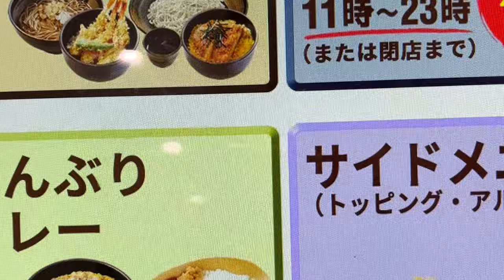【ゆで太郎】N0.196. 朝ごはん カレーと海老天玉そばを食す ＃1623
ゆで太郎・もつ次郎八千代工業団地店にて、2日か続けてカレーと海老天玉そばを食べて来ました。